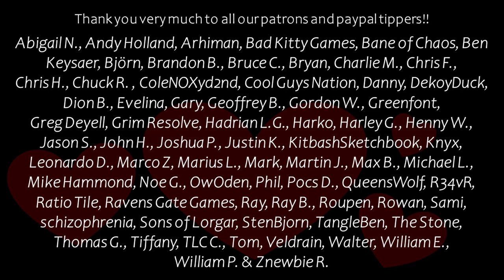3 Step Blue Plasma Glow for Painting Miniatures - And What Not to Use!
Naomi reveals a quick and easy tutorial to paint a blue glow on your miniatures!  Ideal for Dungeons & Dragons and Warhammer and any space fairing, galaxy battling models!